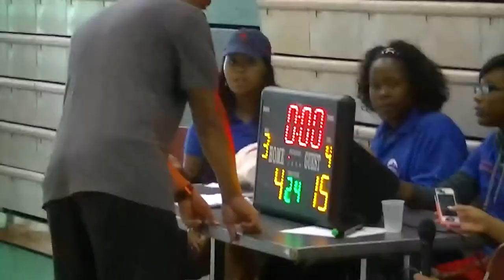NEW HEIGHTS 7TH & 8TH GRADE GIRLS-vs-LADY BELLS